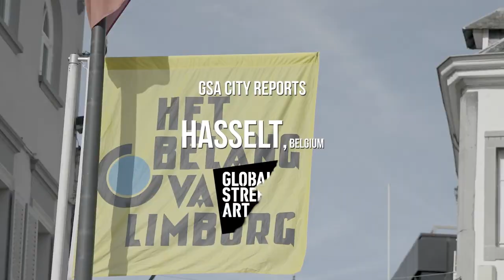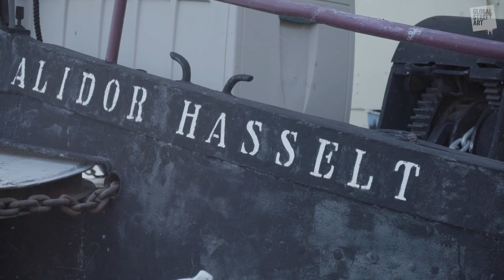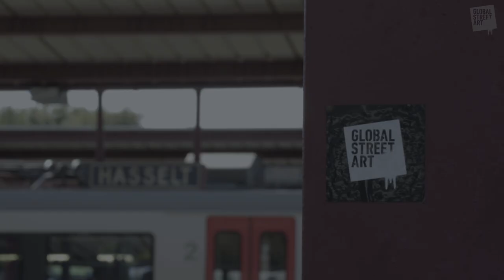City Reports - Hasselt, Belgium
Here is a video of our city report of Hasselt, Belgium. We spent an incredible weekend there and we had the pleasure to interview Kurt, from Street Art Festival.
Thanks again to Sarah from Visit Hasselt for inviting us and taking great care of us.